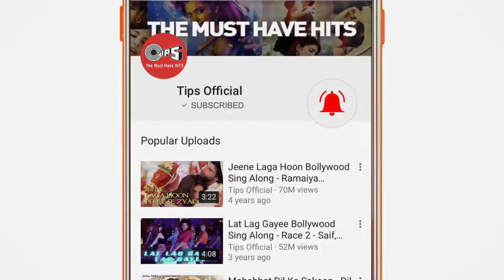Dil Laga Liya - Dil Hai Tumhaara